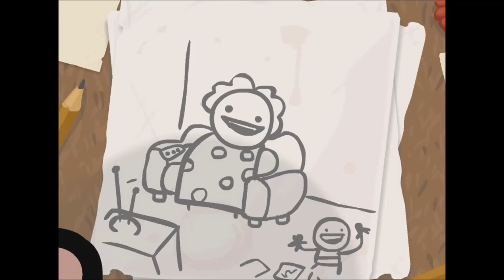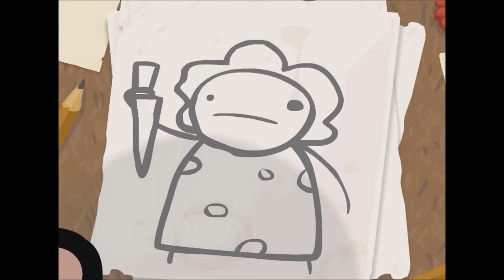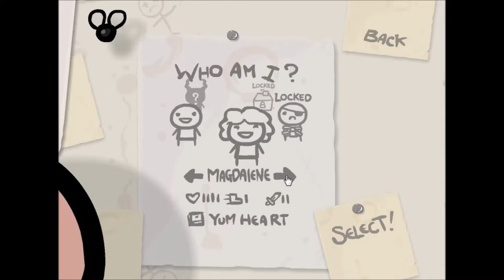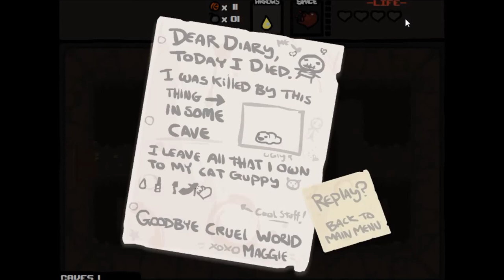The Binding of Isaac (Tears as a weapon!)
Welcome back to another show where today i play The Binding of Isaac a very. interesting game.